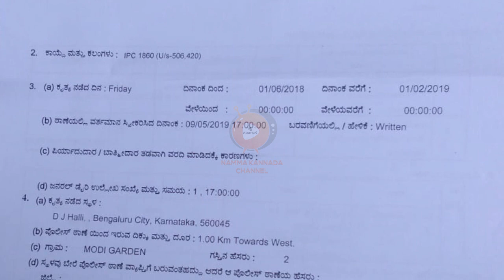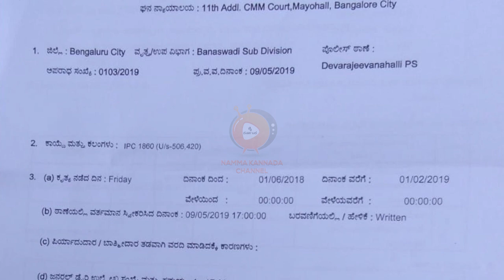ಟಿಕ್ ಟಾಕ್ ಸ್ಟಾರ್ ಈ ಆಂಟಿ_ಟಿಕ್ ಟಾಕ್ ನಿಂದ ದೋಚಿದ್ದಾಳೆ ಲಕ್ಷ ಲಕ್ಷ ರುಪಾಯಿ ಹಣ_ಹೇಗೆ ಗೊತ್ತಾ?ಪಕ್ಕ ಶಾಕ್ ಆಗ್ತೀರಾ.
We Promote Short Films For Free, And We Promote Education Related Videos For Free.
We Advertise and Promote Commercial Videos in a Low Price.